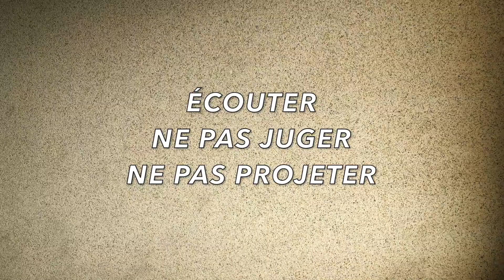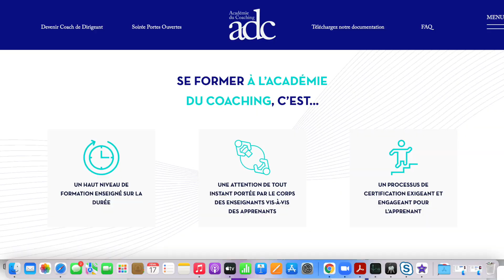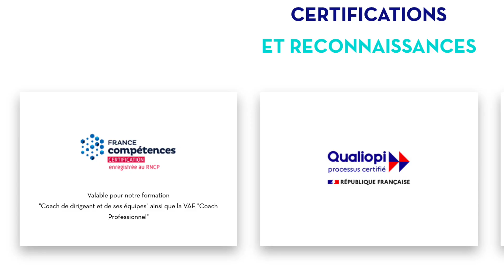QUELQUES INFOS SUR LE MÉTIER DE COACH MENTAL. COMPRENDRE CE MÉTIER ET TROUVER UNE BONNE ÉCOLE ?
A travers cette vidéo je vous partage mon expérience du coaching. Où trouver une bonne école. Quel budget prévoir. Y a-t-il des pièges dans lesquels ne pas tomber...
Un voyage vers un très beau métier de l'accompagnement.
Merci à François Souweine, mon mentor, de m'avoir formée à ce métier en me donnant les clés pour m'y épanouir.